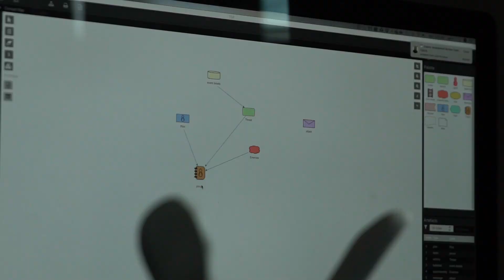Learn how AI is improving our lives | RMIT University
Discover how RMIT delivers world-class education in information technology.

Find out what's next for John Thangarajah, professor in Artificial Intelligence and Associate Dean of Computer Science and Software Engineering at RMIT.

John is fascinated by the fast paced evolution of technology and how we can use Artificial Intelligence technology to improve our everyday lives. He started at RMIT as a PhD student and has been President of the RMIT cricket club and spokesperson of RMIT's partnership with the Melbourne Renegades cricket team. Now in his work as Professor and Associate Dean, he brings his knowledge, experience and passion to helping RMIT IT students find solutions to real-world challenges and join an industry that keeps us all connected.